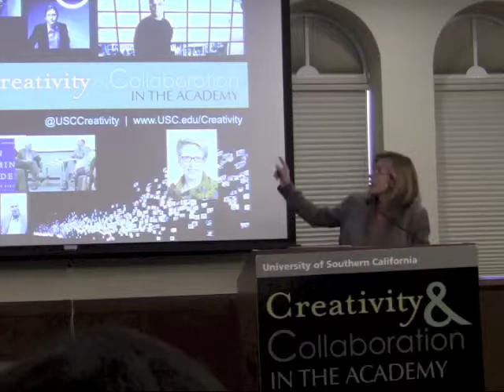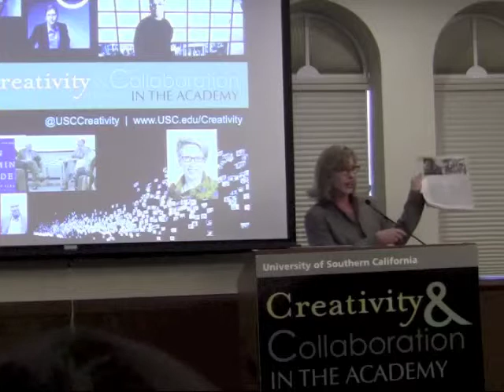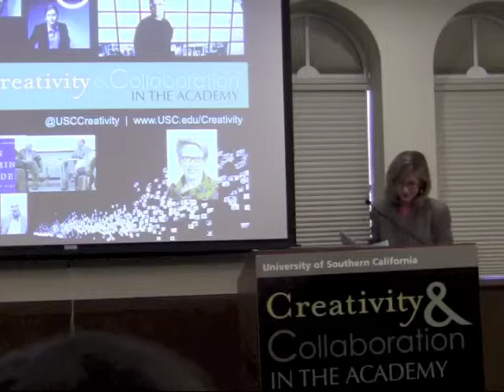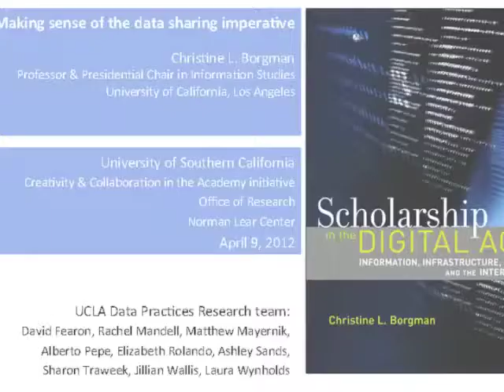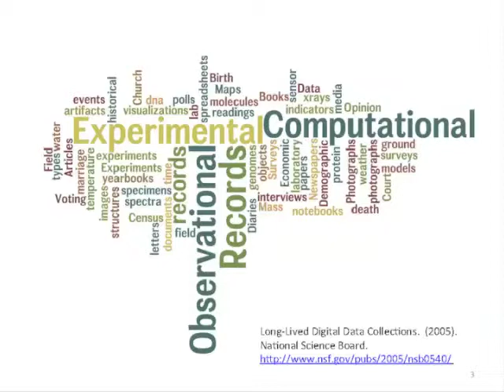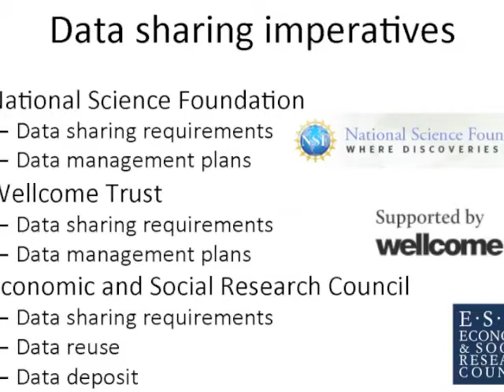Data Sharing with Christine Borgman (Part 1)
As part of the Creativity & Collaboration in the Academy initiative, the USC Office of Research and the Norman Lear Center present Christine L. Borgman, Professor & Presidential Chair in Information Studies, UCLA, for a talk titled "Local or global?: Making sense of the data sharing imperative."

The deluge of research data has excited researchers, policy makers and the general public with the possibilities for exploring problems from climate to culture. Yet the very definition of "data" is contested, and determining whether something is "independently understandable" is problematic. Data rarely are simple objects that can be easily shared; rather they embody the epistemological perspectives of their creators/collectors/producers/authors. This talk will explore the matches and mismatches of motivations, interests and incentives of stakeholders in research data.

Christine L. Borgman is Professor and Presidential Chair in Information Studies at UCLA. She is the author of more than 200 publications in the fields of information studies, computer science, and communication. Both of her sole-authored monographs, Scholarship in the Digital Age: Information, Infrastructure, and the Internet (MIT Press, 2007) and From Gutenberg to the Global Information Infrastructure: Access to Information in a Networked World (MIT Press, 2000), have won the Best Information Science Book of the Year award from the American Society for Information Science and Technology. She is a lead investigator for the Center for Embedded Networked Systems (CENS), a National Science Foundation Science and Technology Center, where she conducts data practices research.